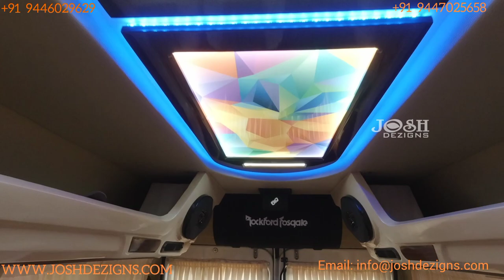NEW BS6 FORCE TRAVELLER 3700.. LUXURY PUSHBACK SEAT WITH GLASS WORK..... JOSH DEZIGNS..... video 49